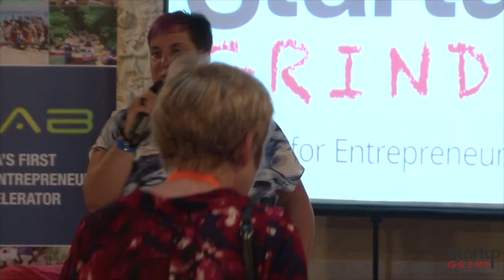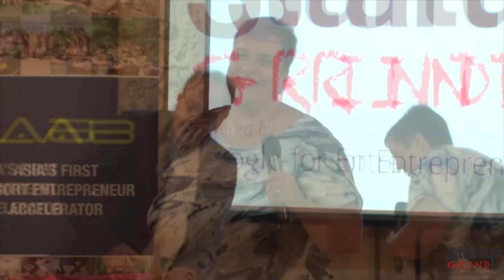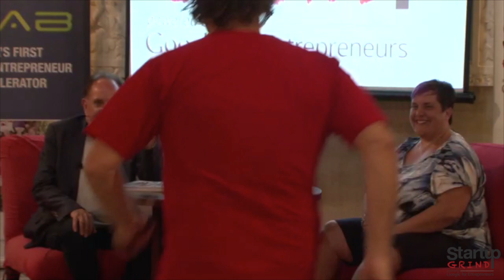Startup Grind Bali - Paul Dunn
Startup Grind is all about grassroots entrepreneurship, learning how to grow your business and creating connections. Here, Caroline Thomas introduces Paul Dunn, the Chairman of B1G1, triple TEDx speaker and a highly energetic presenter.

Paul talks about his journey, finding his passion for marketing and speaking as well as leaving his big company to add more value (and fun) to the world.